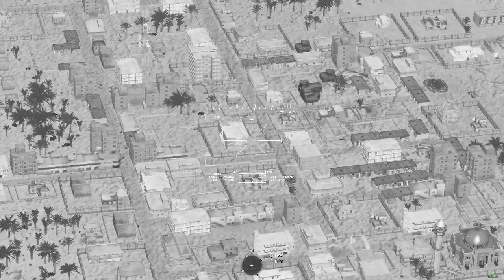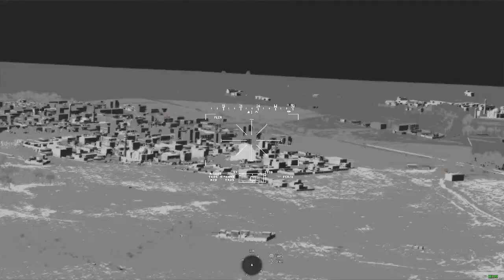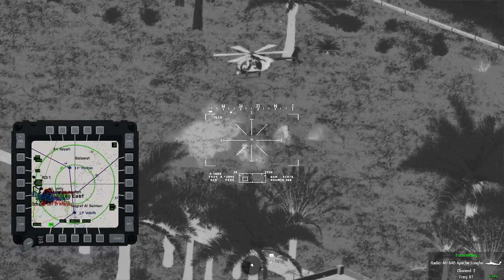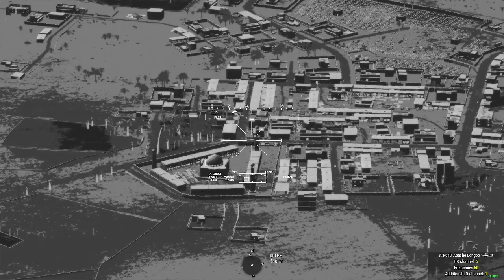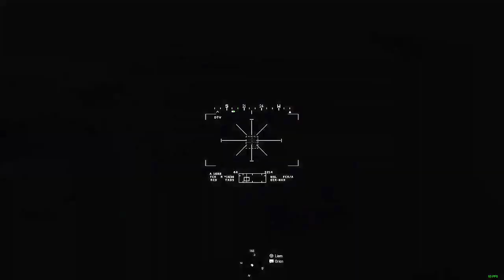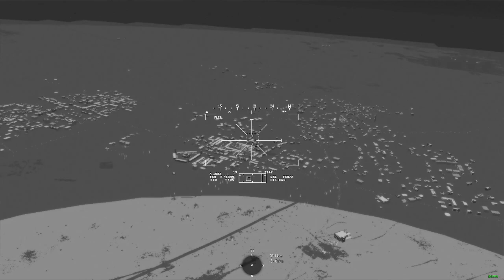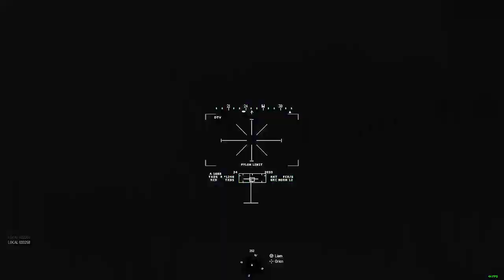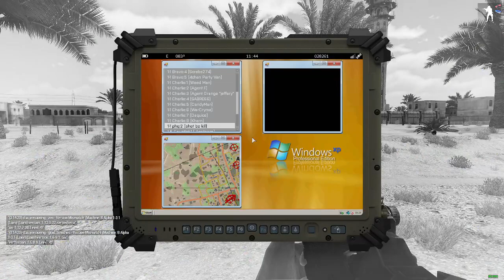Operatrion Hera III | Arma 3